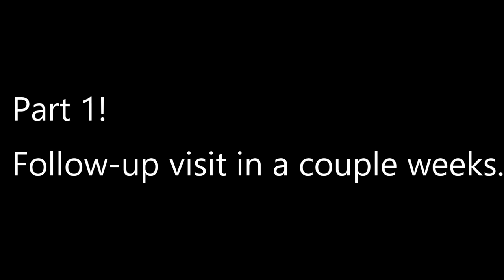The Most TOxic Overload Yet! Severe Brain Fog and Dizziness! Fixing a Fighters Neck and Back Part1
Green Roller
Massage Cream
Massage Oil

Chiropractic adjustments, headaches, any crack addict will enjoy, loud cracks in the neck and back and toes, toe adjustments, foot adjustments.  Dr. Edward McLaughlin uses hands on adjustments.  Deep Tissue Massage with Gua Sha and Denneroll Stretching.  Sarasota Chiropractor | Florida Chiropractor